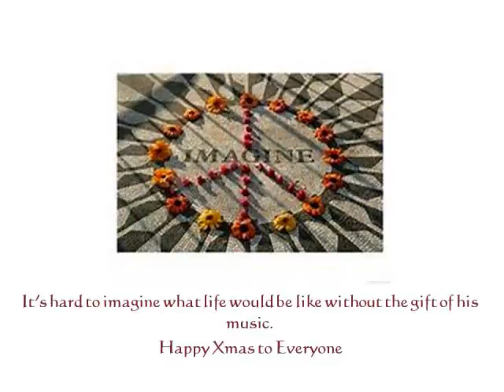Happy Xmas John Lennon Tribute and cover (Guitar)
A tribute and guitar cover of John Lennon's Christmas classic, "Happy Xmas (War is Over."